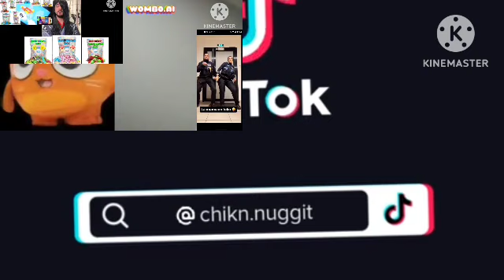preview 2 funny